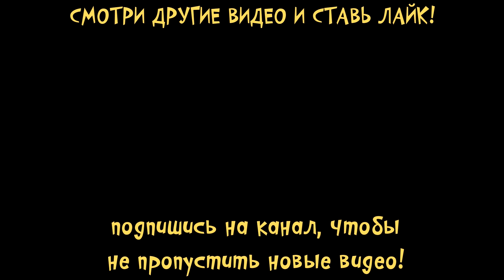Мои ПУШИСТИКИ - МИЛАШКИ ПИТОМЦЫ Играю и ухаживаю за малышами в игре Fluvsies как smolsies #2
Всем привет! Я кошечка Катя и ты на канале малышерин тв ! Сегодня я поиграю в крутую игра Fluvsies - мои милые виртуальные питомцы. Добро пожаловать в волшебный мир Fluvsies — супермилых и пушистых зверят, которые могут стать твоими домашними питомцами!

Видео создано с помощью игры Fluvsies - Мои пушистые милашки-питомцы
Ваш Малышерин